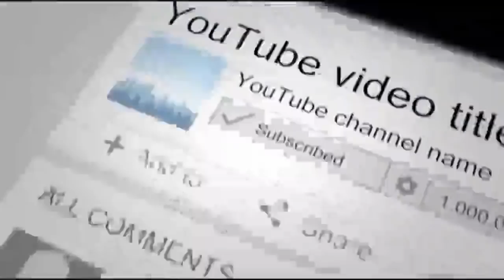Woman Sleeps Every Night With This lion Animal In Her Bed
Source:  dailymail.co.uk
What would you do if a lion appeared in your backyard? That would be a terrifying scenario, right? Well, not for Miekie van Tonder. This woman is sharing her bed with one of the world’s deadliest animals, an adult lioness! How is that possible you ask? Well, make sure to keep reading and you will find out.

lion, animals, :::::::::::::::::::::::::::::::::::::::::::::::::::::::::::::::::::::::::::::::::